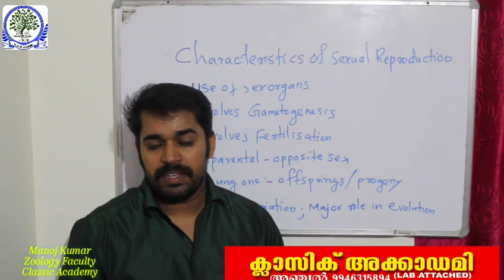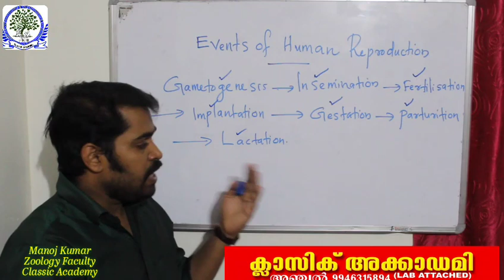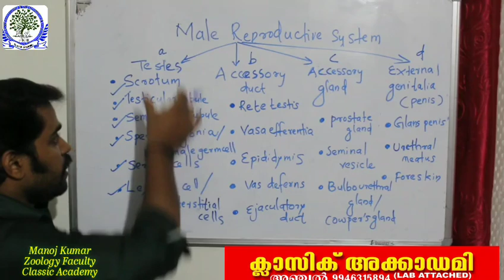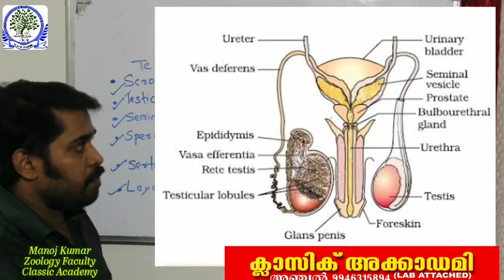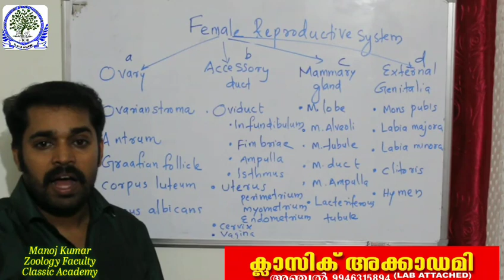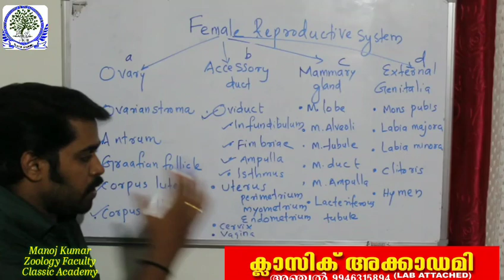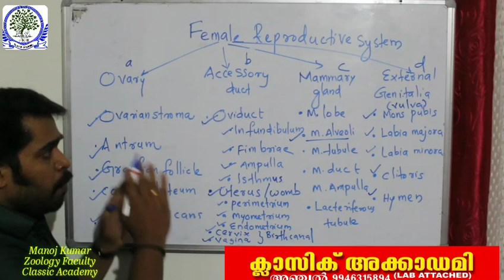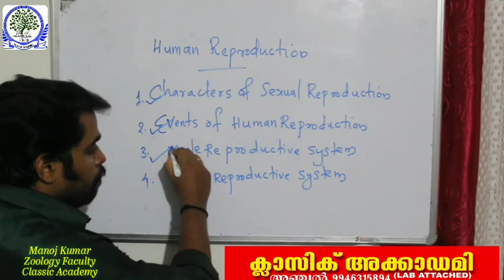Classic Academy# Plus Two Zoology - HUMAN REPRODUCTION - Part 1